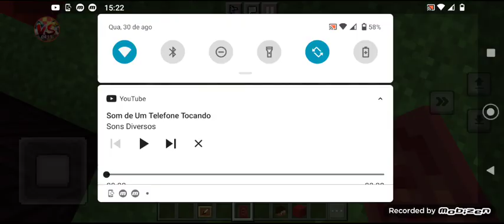Recebi Uma Ligação Do Chucky O Boneco Assassino - Minecraft Machinima (Killer Doll)